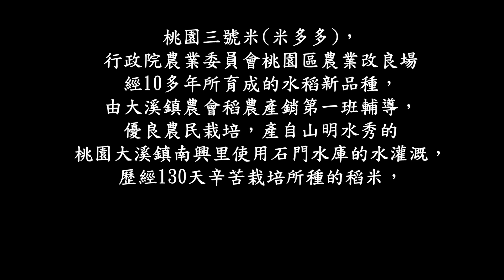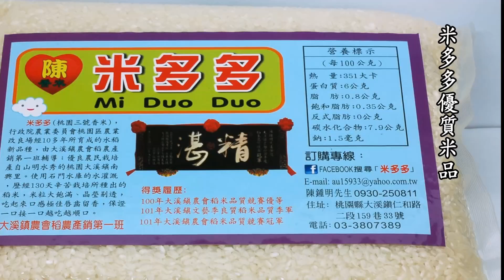永昌休閒農場割稻現場20160710